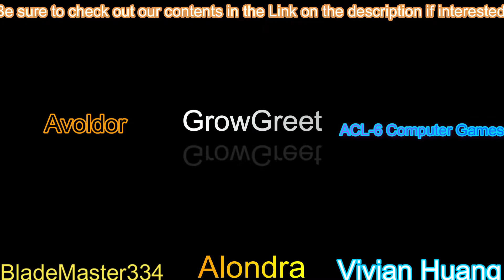Let's Play World's End Chapter 1 part 3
Tevoran and Company are now outside of Boris Belayav's home and they attempt to sneak through until Vadim goes up and insults the guard and dares him to fight them giving away Tevoran and Company's location! A group of Guards attack and they battle! Tevoran and Company win the battle, but until they thought it was safe another group of Guards attack once more! They win the fight and Ysabel has second thoughts until Tevoran pushes the team to continue forward in breaking in! They break in and find another set of guards blocking their way! The Guards warn them to surrender or they will die and Ivan warns them they should do the same thing! Another battle begins and Tevoran and Company are Victorious! They finally make it to Boris and Boris tells the Pharmacist that he will be using one of his "Special Medicines" to win the battle! The Battle Begins will Tevoran and Company Prevail against Boris and free Tevorans pharmacist from his Knarled clutches!?